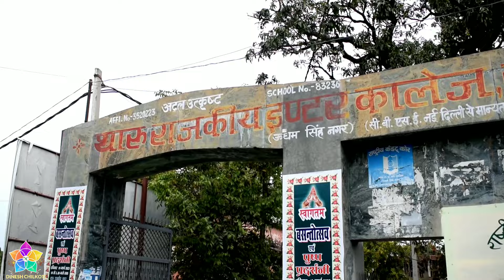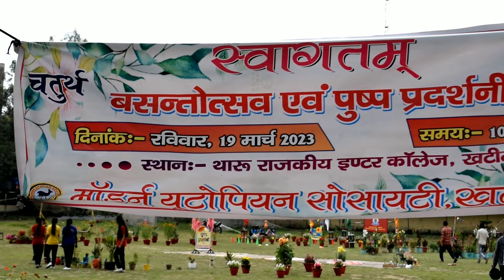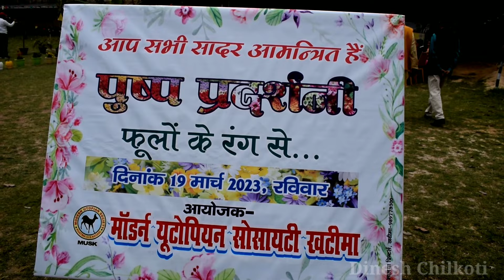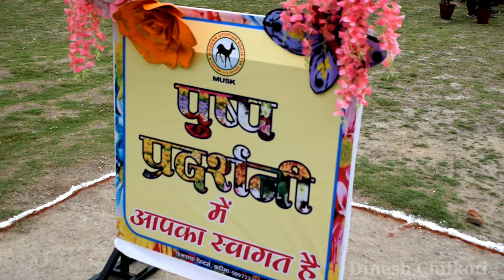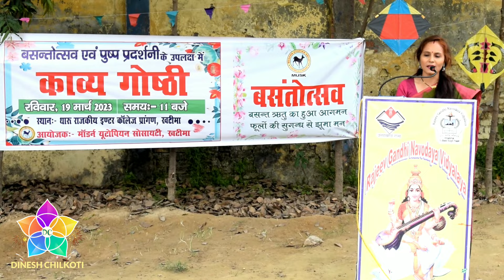फूलों से सजा खटीमा II पुष्प प्रदर्शनी II Spring Festival 2023II काव्य गोष्ठी II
फूलों से सजा खटीमा

Modern utopian sociaty khatima
Pushp pradarshini Khatima
kavya goshthi in Khatima
khatima vlog
CM City Uttarakhand
खटीमा में लगी पुष्प प्रदर्शनी
काव्य गोष्ठी खटीमा
tharu GIC khatima
Ester private Ltd flowers
Alakshya Public school khatima
First time in khatima
khatima Hungary point
deen Dayal Upadhyay park
थारू राजकीय इंटर कॉलेज

credit to

Khatima me man lago , ab ni runi gawn me
Fauji Jag Mohan Digari
Nayal series

khatima song
khatima
khatima ki awaaz
khatima news
khatima main man lago kumaoni
song
khatima uttarakhand
khatima me man lago kumaoni
khatima ke chellam
khatima ki ramleela
khatima song
khatima sound
shahido ka Shahar
शहीदों का शहर
uttarakhand chief minister home place